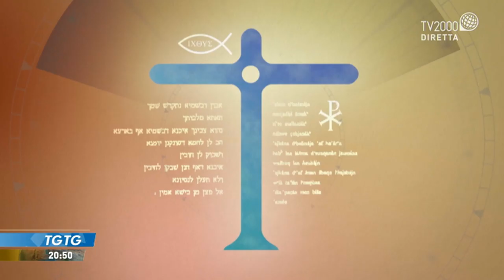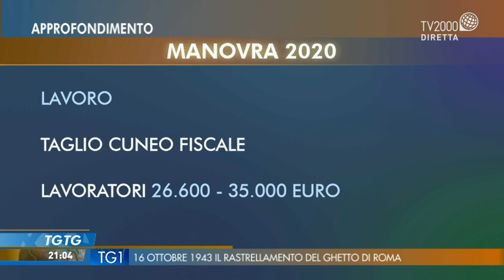TGtg del 16 ottobre 2019 – Laura Castelli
TGtg del 16 ottobre 2019, con ospite Laura Castelli: Vice Ministro Economia. Conduce Fabio Bolzetta